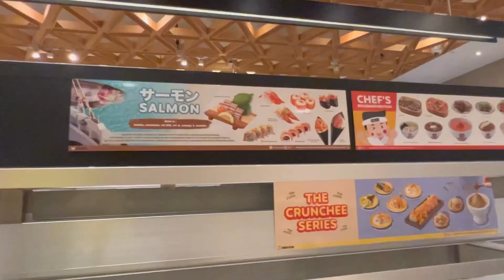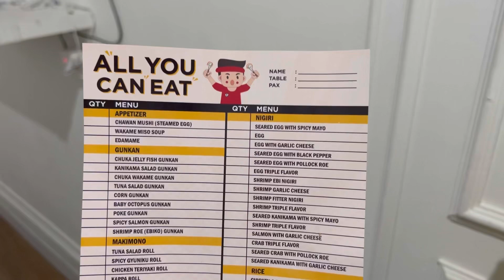All You Can Eat Genki Sushi